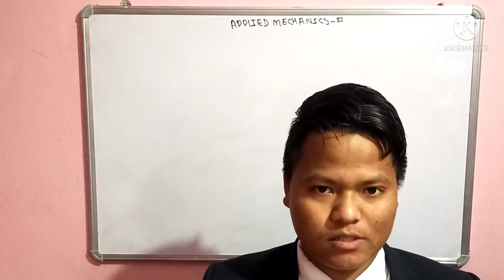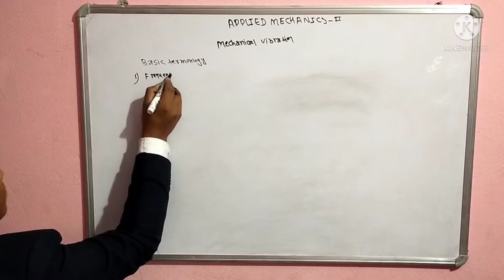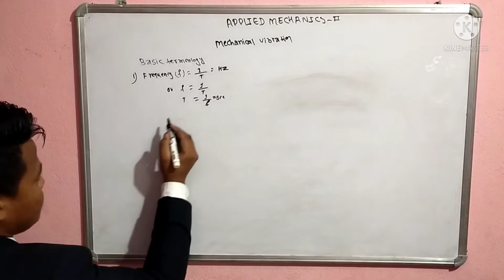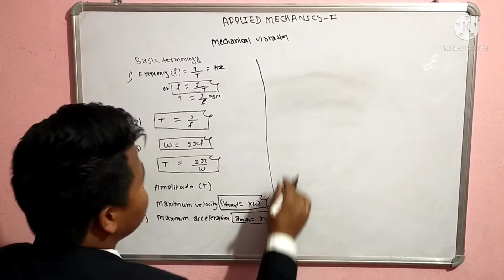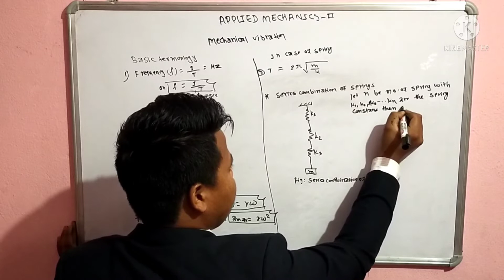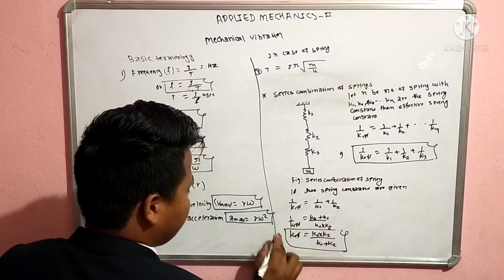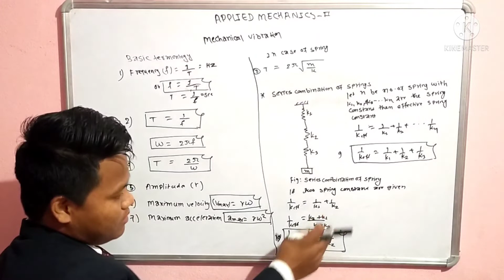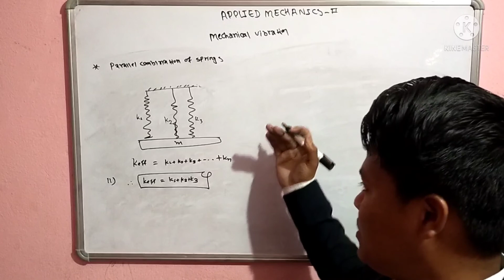MECHANICAL VIBRATION THEORY AND FORMULAE OF APPLIED MECHANICS-II